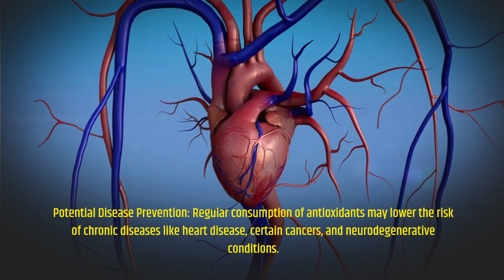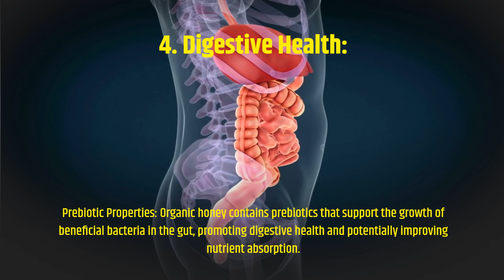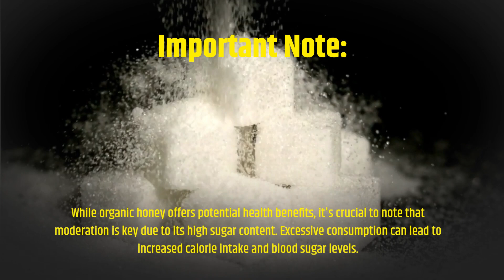Golden Nectar: Unveiling the Healthful Treasures of Organic Honey | Honey Benefits for Health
Golden Nectar: Unveiling the Healthful Treasures of Organic Honey | Honey Benefits for Health is an informative video that shows the health benefits of organic honey.

@youtube.com/channel/UC44alhKluoSKSDBB5kSbUow
where we dive deep into the world of nature's sweetest gift - honey! In this video, we are excited to unveil the healthful treasures of organic honey and explore the amazing benefits it offers for your health and well-being.

Organic honey is not just a delicious natural sweetener, but it is also packed with numerous health benefits. From boosting your immune system to providing relief from allergies, organic honey has been revered for centuries for its healing properties.

One of the key advantages of organic honey is its purity. Unlike regular honey, organic honey is produced by bees that feed on organic flowers, ensuring that it is free from harmful pesticides, antibiotics, and other chemicals. This makes organic honey a safer and healthier choice for you and your family.

The benefits of organic honey go beyond its purity. It is rich in antioxidants, vitamins, and minerals that can promote good health and vitality. Regular consumption of organic honey can improve digestion, reduce inflammation, and enhance your skin's radiance.

Do you prefer the unadulterated taste of pure honey? Organic honey, with its raw and unfiltered nature, preserves the natural enzymes, pollen, and propolis that are often lost in other honey processing methods. This means you can enjoy the full nutritional benefits of honey in its most authentic form.

If you're looking for a reliable source of organic honey, look no further! Our brand offers a wide range of raw organic honey products sourced directly from trusted beekeepers. We take pride in providing you with the highest quality honey that is both delicious and beneficial for your health.

So, whether you are looking to improve your overall health, boost your immune system, or simply enjoy the rich taste of real honey, organic honey is the perfect choice for you. Join us in this fascinating journey as we uncover the wonders of golden nectar and unlock its true potential for your well-being.

@youtube.com/channel/UC44alhKluoSKSDBB5kSbUow
for more informative videos on the benefits of honey and other natural remedies. Together, let's embrace the power of organic honey and live a healthier, happier life.